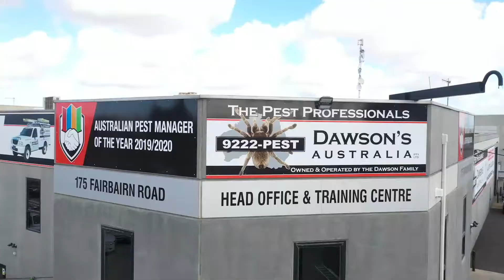Dawson's Pest Control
Victoria's Premier Pest Control Services Dawson’s Australia is a leader in providing pest control and protection services to homeowners and businesses. As one of Melbourne’s first pest control companies, our developed experience and knowledge is second to none . We offer service for all pest types in all suburbs of Melbourne.